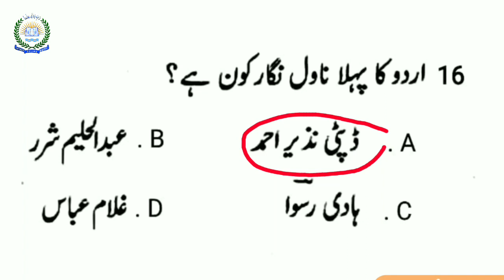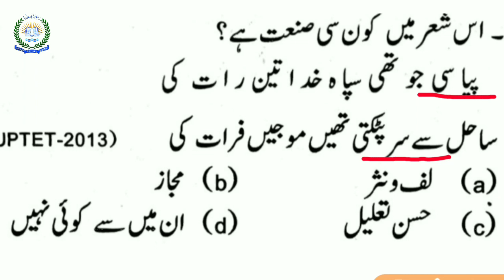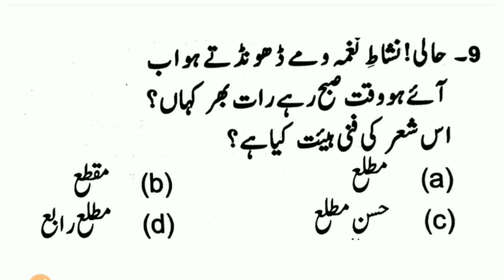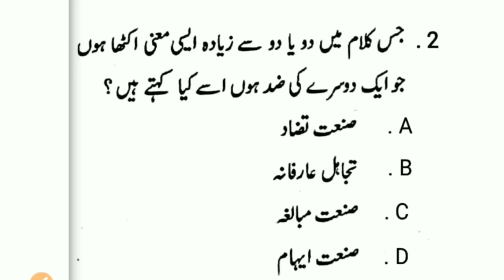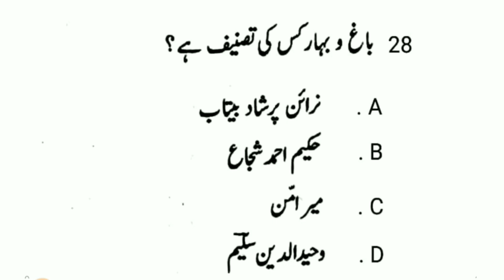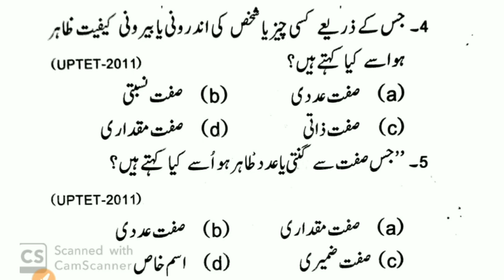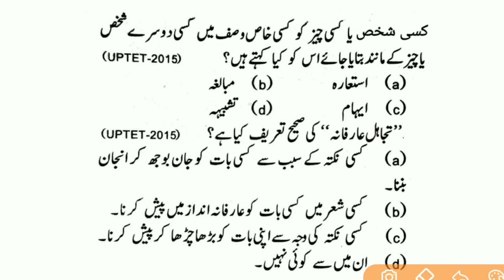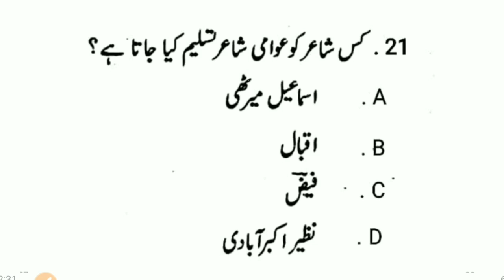UPTET Urdu Mega Revision | UPTET Urdu Previous Year Questions | M M Ali